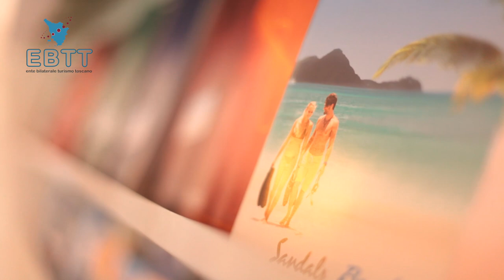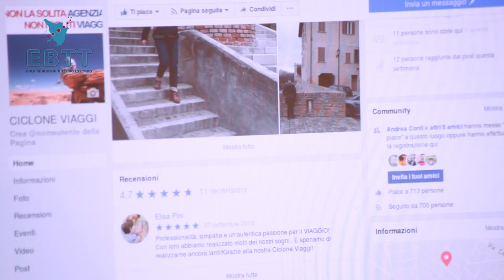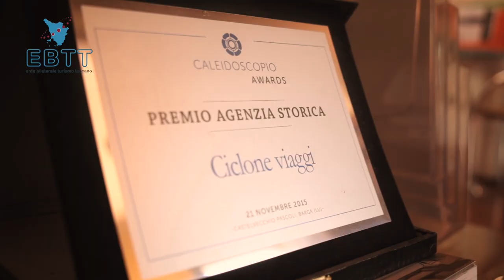TOURISM TOOLS EP 8-L'AGENTE DI VIAGGI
Chi è l'agente di viaggi e quali sono le competenze richieste per svolgere questo lavoro? Quali sono gli strumenti del suo mestiere?
L'importanza della specializzazione per mirare il giusto target, la passione e la curiosità: questi i segreti raccontati da Fabrizio Bastianoni del Ciclone Viaggi.
Il video fa parte della collana Tourism Tools realizzata dall'EBTT per raccontare le professioni turistiche